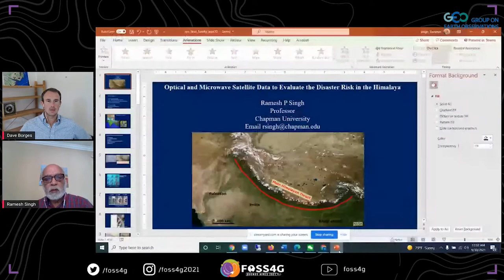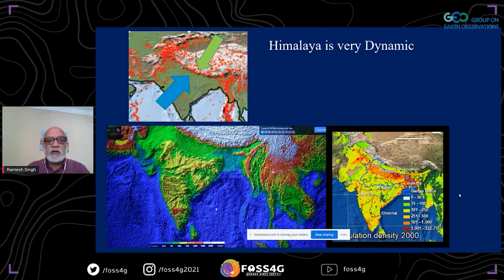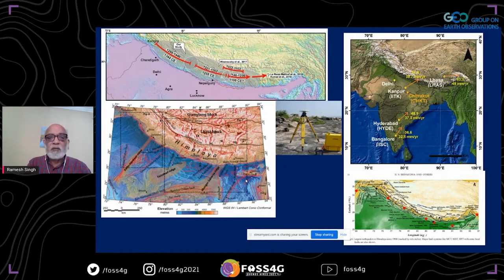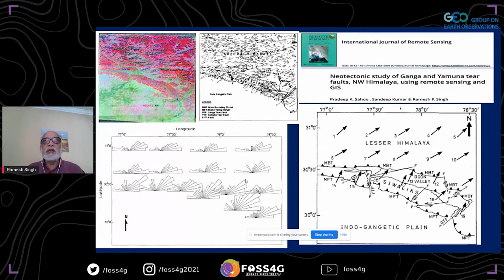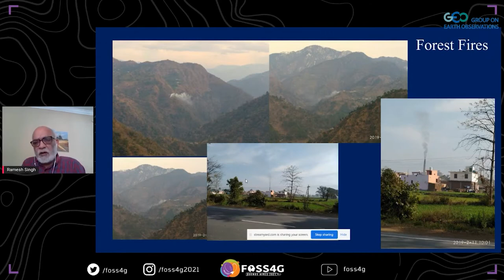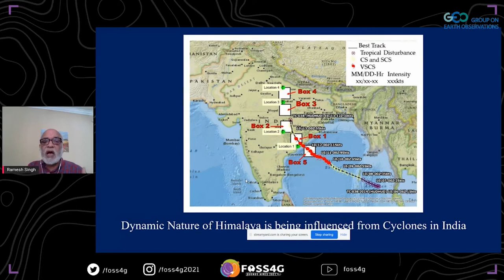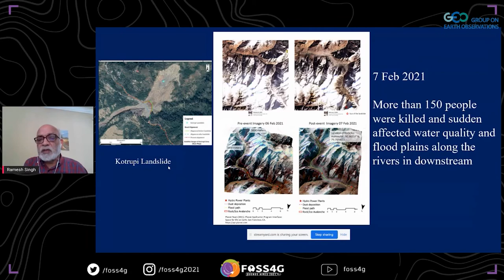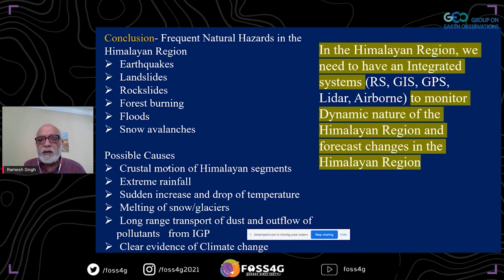FOSS2021 - Optical and Microwave Satellite Data to Evaluate the Disaster Risk in the Himalaya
The snow and glaciers in the Himalayan region are very sensitive to the climate change. The cause of the climate change is the long-range transport of dust and outflow of the anthropogenic emissions from the Indo-Gangetic Plains that reach over the Himalayan region. In the last three decades, the population in the Indo-Gangetic Plains have increased that resulted greenhouse emissions over the Himalayan region. The aerosol concentrations have enhanced the melting of snow/glaciers over the Himalayan region. Further, the biomass burning in the Himalayan region is routinely done by the people living in the region, and frequency of forest fires in the lower Himalaya is increasing due to climate change. The satellite data have shown the reduction of spectral reflectance and corresponding changes in backscattering and brightness temperature, that show the dynamic changes in the surface, thickness of the snow/glaciers and characteristics. Further, the Atmospheric Infrared Sounder (AIRS) provide information about the meteorological parameters at the surface and at different pressure levels. Efforts are being made to launch several satellite missions with high spatial and temporal resolutions. The deadly, Chamoli disaster of 7 February 2021 in the Himalaya, is an eye opening for all of us. In this talk, an integrated approach to combine seismic, geophysical and multi satellite optical and microwave data to study the dynamic nature and to get an early signal about changes in surface, snow and glaciers covers that will help us to evaluate the risk of snow avalanches, rockslides, landslides and glacial lake outburst flood (GOLF) in the Himalayan region which will help us to avoid loss of lives.

Chapman University, Orange, CA, US 92866, USA

Level –
1 - Principiants. No required specific knowledge is needed.

English